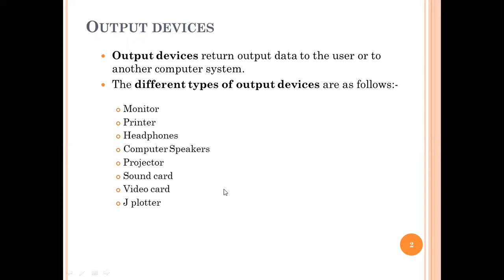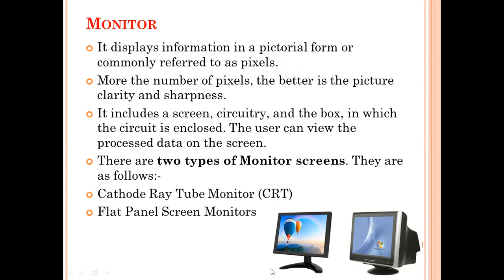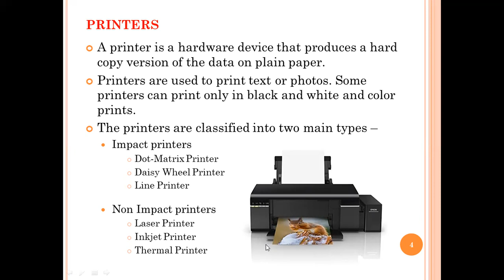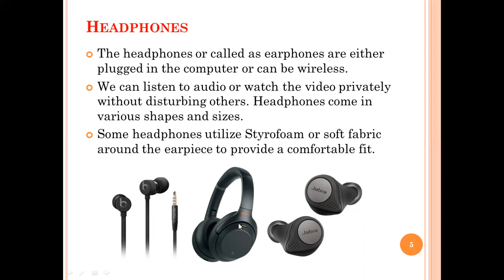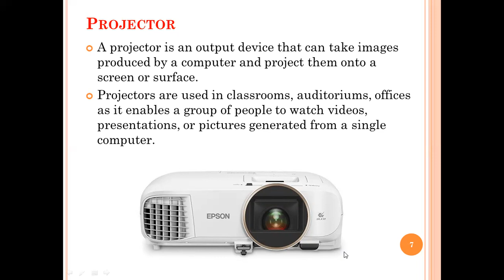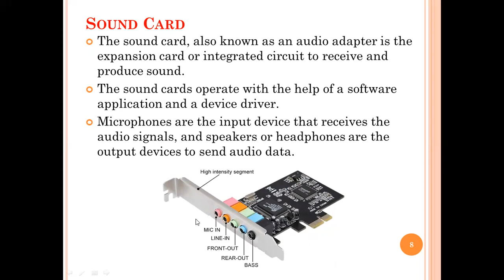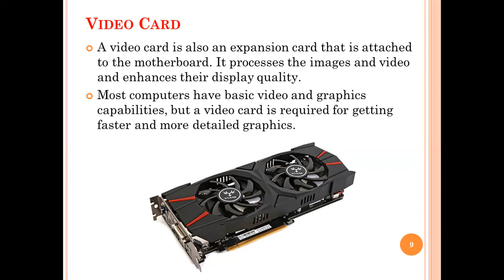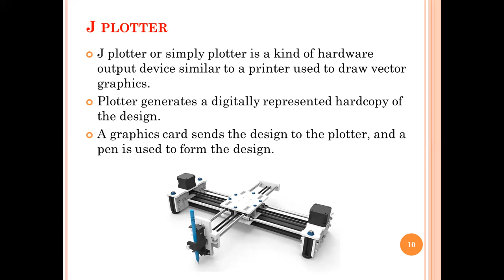L1-10 Output Devices and Its Types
Lecturer: Muhammad Ali Imran
Media: Youtube, Zoom
Studio: Studio Alive

Join Studio_Alive by Muhammad Ali Imran, a Computer Science Lecturer.
Accelerate your tech skills in short and quick manner and easiness.
No upfront payment. Free lectures online.
Live interactive online classes three days a week. Attend classes from the comfort of your home, even while working full-time.

►For any other Contribution like notes, .docx, .pdf, feedback ,suggestion etc